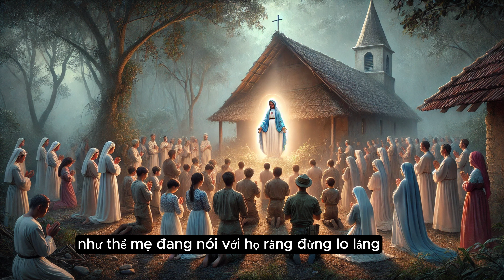phép lạ của mẹ maria trong thời chiến tranh